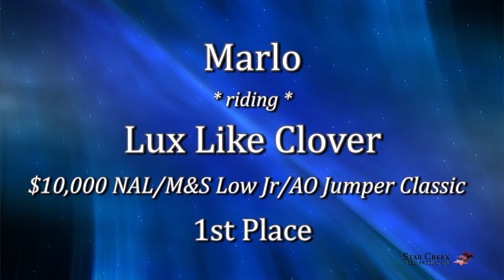Marlo Williams & Lux Like Clover - Spring Spectacular I Jun 2016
$10,000 NAL/M&S Low Jr/AO Jumper Classic - 1st Place